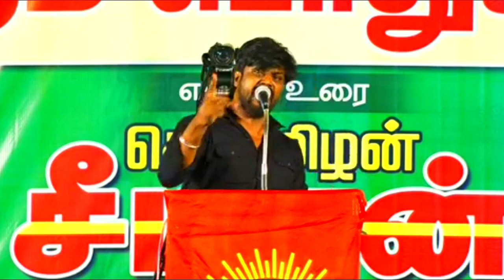பஞ்சத்தை உருவாக்கும் இல்லுமினாட்டி | idumbavanam karthik latest speech on water politics illuminati